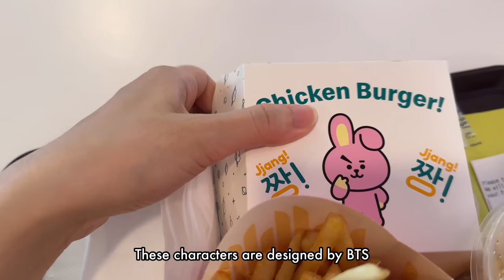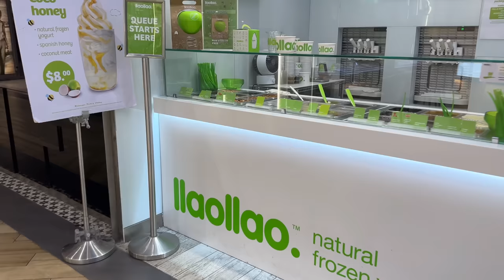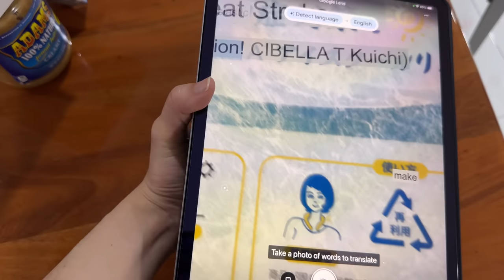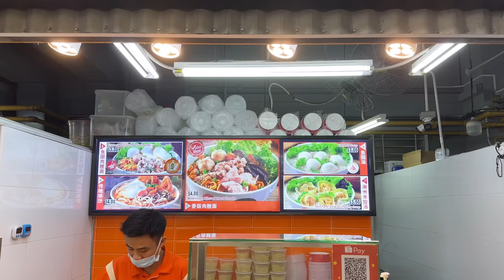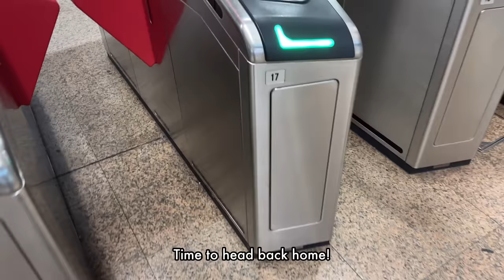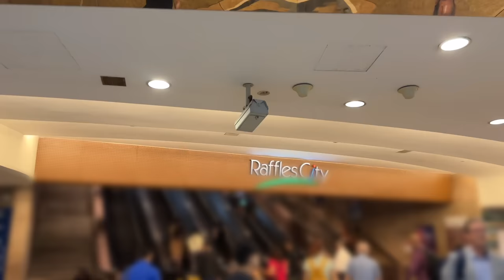Realistic Work Life in Singapore | Shopping after work, Failed a job interview | Work Vlog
Hi everyone,

I finally returned to office after more than a week of WFH! Kinda miss WFO because of Tanjong Pagar and Chinatown food haunts 😆

Also experienced rather mixed emotions this week because I got rejected for a role that i was really keen on 😢 While I was counter offered an adjacent role, I’m not quite sure about my interest in its job scope. Still thinking through - hope i get a clearer sense on this next week!

Hope you are doing well, wherever you are. Wishing you superb week ahead! 😘